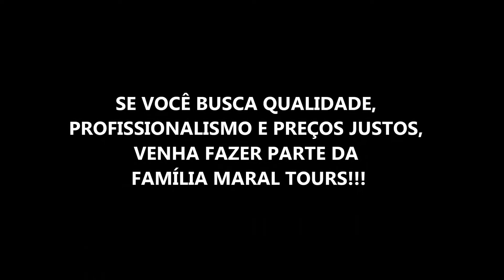CAIRO, JORDÂNIA, ISRAEL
E a viagem começou... CAIRO, JORDÂNIA E ISRAEL.
Uma viagem maravilhosa que você também pode viver e se emocionar com a Maral Tours!